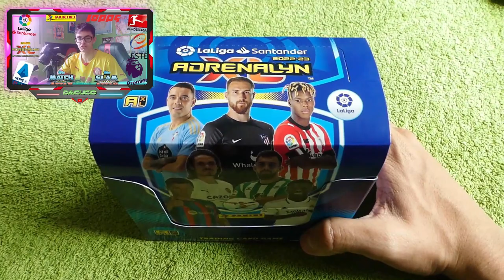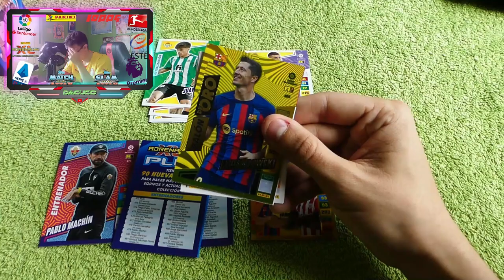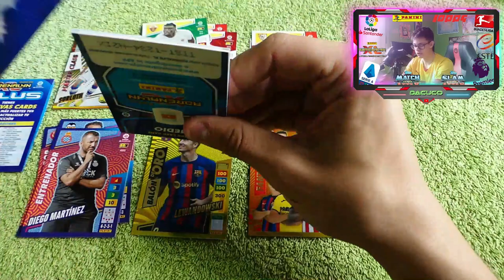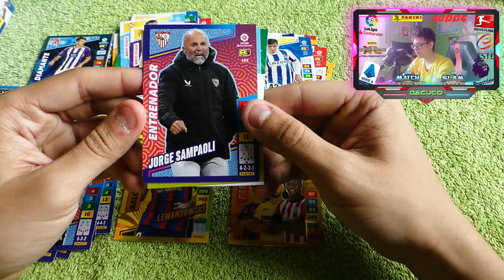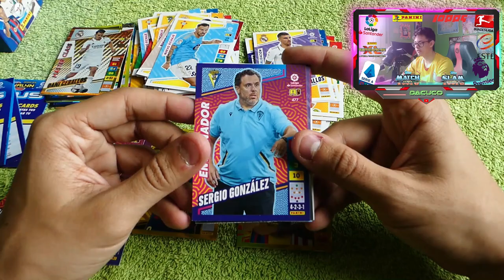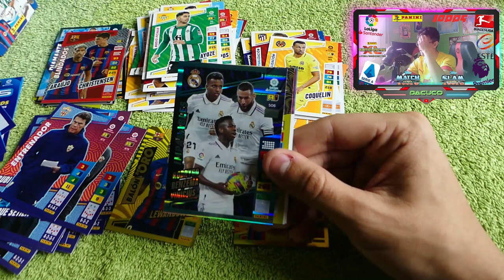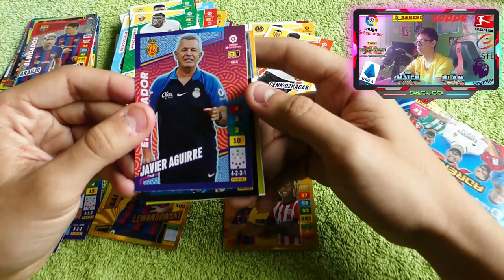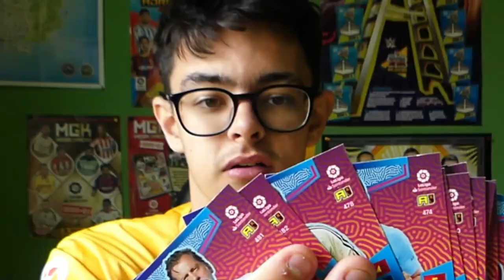APERTURA CAJA 50 SOBRES ACTUALIZACIÓN ADRENALYN XL 2022-23 *2 BALONES DE ORO en 3 SOBRES!!* | Dacuco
Después de mucha espera, aquí os traigo el vídeo del unboxing de los 50 sobres de Actualización de Adrenalyn 2022-23. El prinicipio de la apertura no podría haber sido más épico.

⬇️¡COMPRA TU CAJA DE ADRENALYN XL 2022-23 DE ACTUALIZACIÓN AQUÍ!👇🏼

😀¡DIVIÉRTETE EN EL JUEGO-OLINE DE ADRENALYN XL 2022-23 CON TUS AMIGOS!🎮